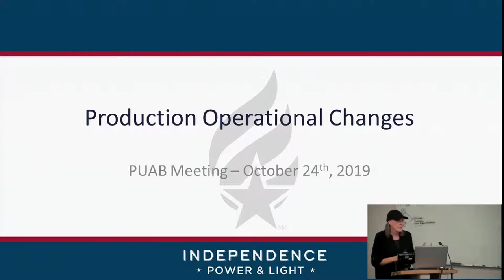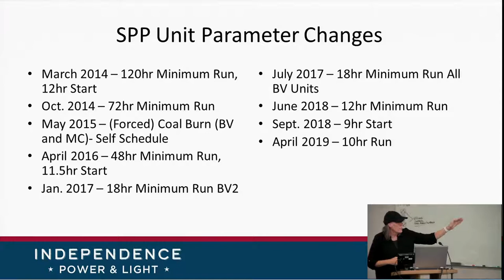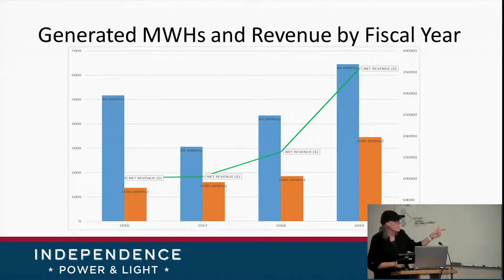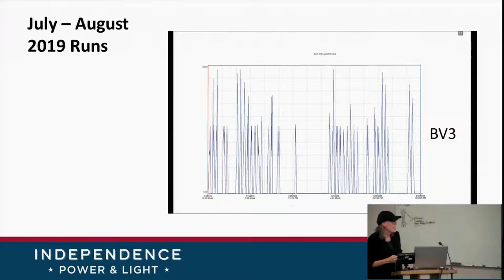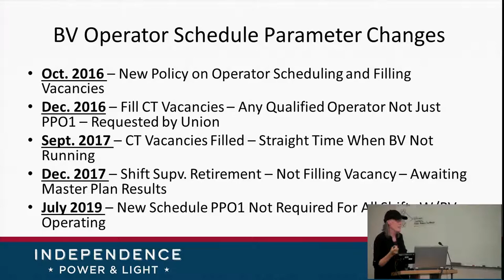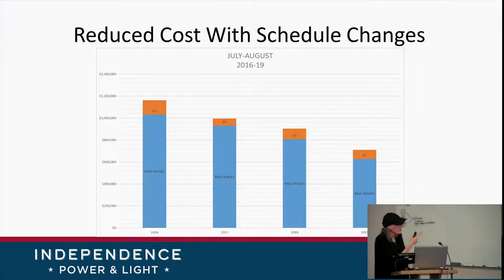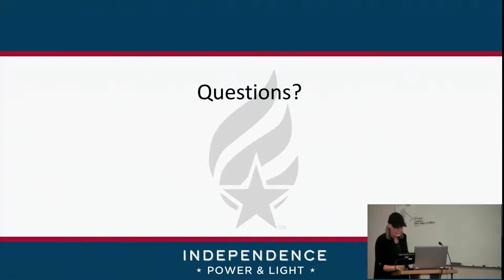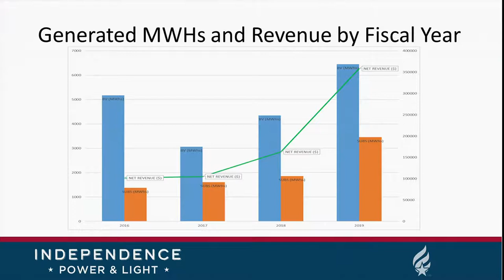Public Utilities Advisory Board - October 3, 2019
2:30pm at the Independence Utilities Center